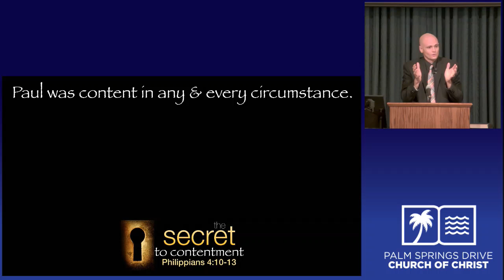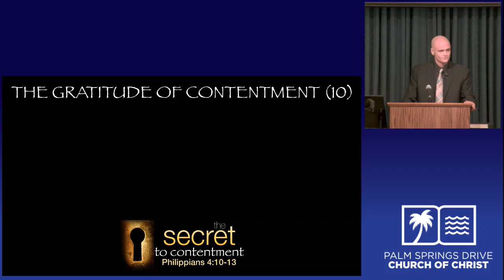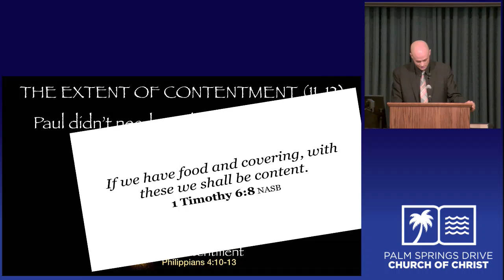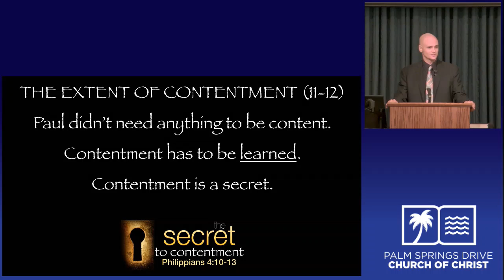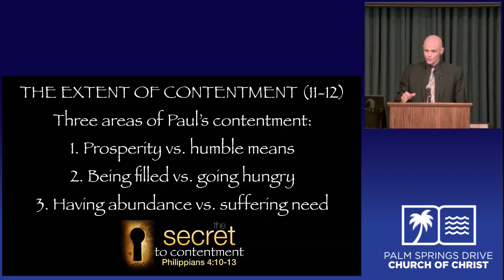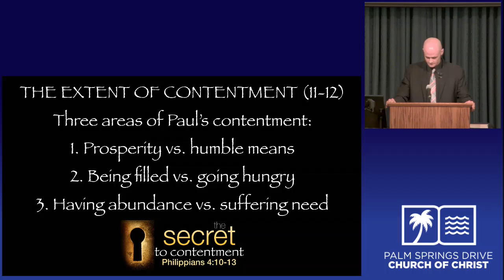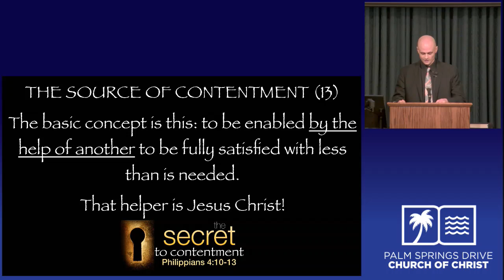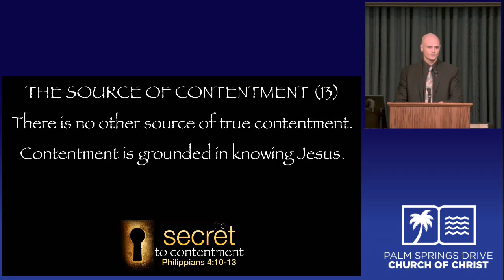The Secret of Contentment Willingham 09 17 17